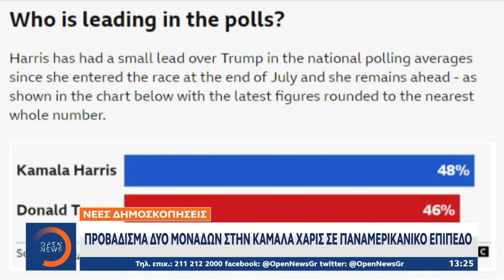Στις ΗΠΑ, στην τελική ευθεία για τις εκλογές της 5ης Νοεμβρίου Ντόναλντ Τραμπ και Κάμαλα Χάρις